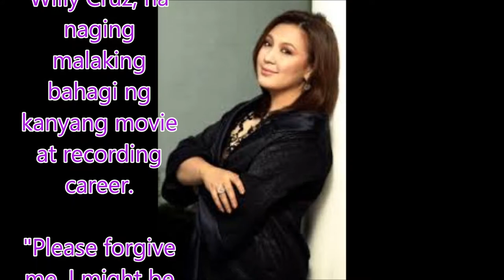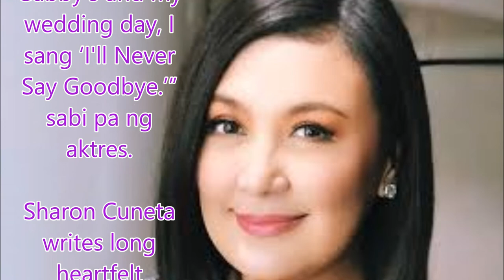Sharon Cuneta writes long heartfelt message for Willy Cruz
Philippines News today : Entertaiment scandals

Patuloy sa pagluluksa ang Megastar na si Sharon Cuneta sa kanyang social media account sa paglisan noong April 17 ng award winning composer na si Willy Cruz, na naging malaking bahagi ng kanyang movie at recording career.

"Please forgive me. I might be 'absent' for a while here. But I will try my best not to take too long.

“I am in very deep mourning over the death of my friend, Willy Cruz. I did not expect to be this affected by his passing, but I am. I feel like a part of me has died. I have been hiding under the covers in my bed almost every day since he left. I have been so useless. My tears seem to be coming out of an endless stream of water from a faucet that refuses to be turned off no matter what I do," umpisa ni Sharon sa kanyang Facebook post.

Nilinaw pa ni Mega na maintindihan sana ng ibang composers ang espesyal na bahagi ni Willy Cruz sa kanyang puso at sa naging bahagi nito sa mahahalagang chapter ng kanyang buhay publiko at sa personal.

"I mean no offense to the other songwriters and composers who hold their own special places in my heart and are just as irreplaceable as Willy is -- but I truly feel it was Willy who loved me the most ... asked if I was okay most often ... treated me not just as his friend but his 'baby,' no matter how far between our get-togethers were... Every highlight of my life, not just my career, has been marked by one of Willy's songs, all written especially for me except for one: On Gabby's and my wedding day, I sang ‘I'll Never Say Goodbye.’” sabi pa ng aktres.